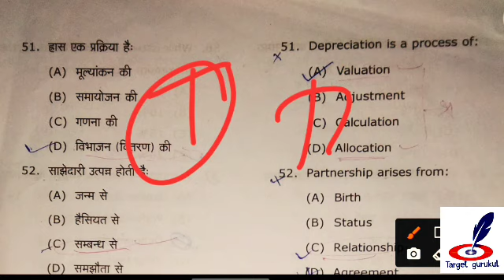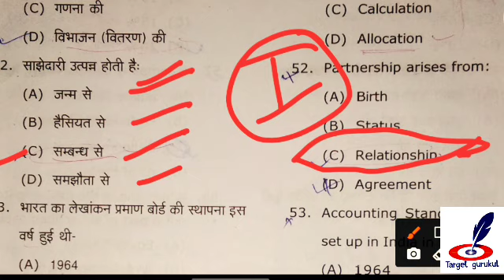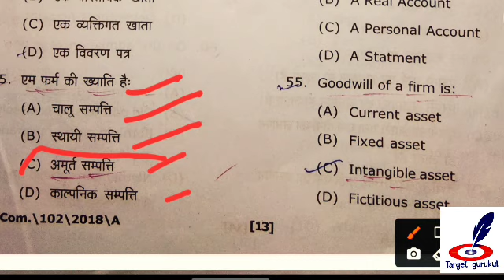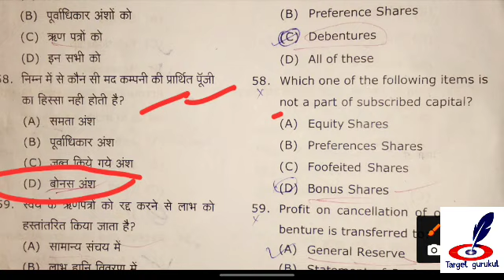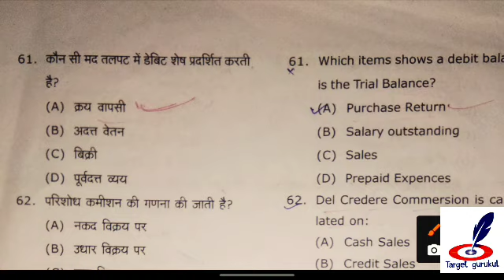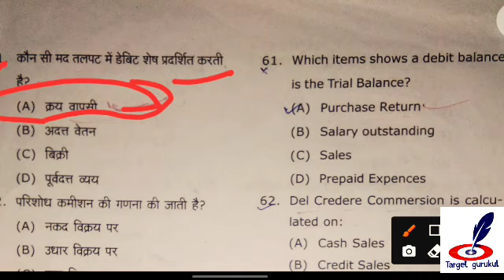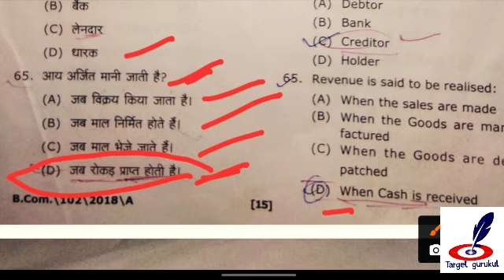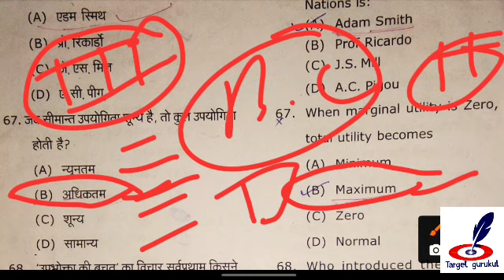LU B.Com Entrance Exam Syllabus 2023 | DDU B.Com Entrance Exam 2023 Syllabus |Model question paper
[ 🙏टारगेट गुरूकुल छात्र हित में समर्पित है🙏 ]

• 𝙁𝙪𝙡𝙡 𝙉𝙖𝙢𝙚
• 𝘾𝙤𝙪𝙧𝙨𝙚 𝙉𝙖𝙢𝙚
• 𝘾𝙤𝙡𝙡𝙚𝙜𝙚 𝙉𝙖𝙢𝙚
बताना होगा।.

Allahabad University entrance exam 2023 Syllabus
Allahabad university entrance exam 2023 previous years questions paper,